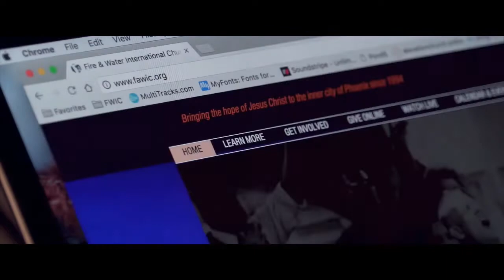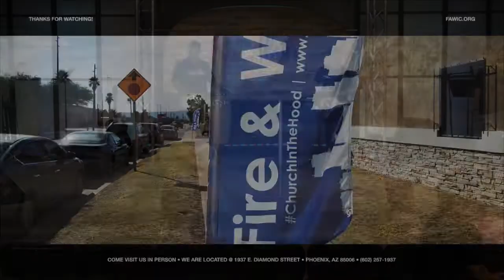Seek First the Kingdom of Heaven (08-18-2018)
Another great message from Pastor Gus this Saturday night. Don’t settle for good, settle for God. Everything you need you don’t have to go looking for it, the blood of Jesus heals everything.
We hope and pray that this service blesses and encourages you.
2 Cor 5:17